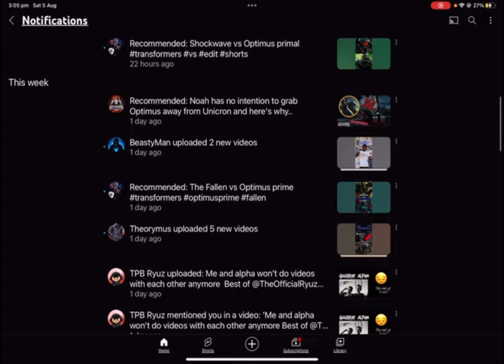Don’t be a clown: @TheRealAlpha 🤡🤡🤡